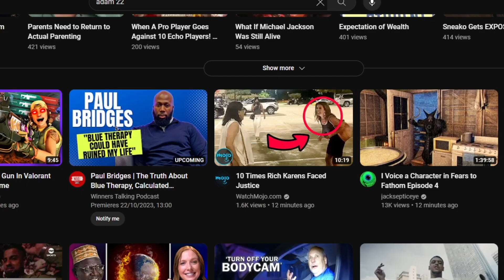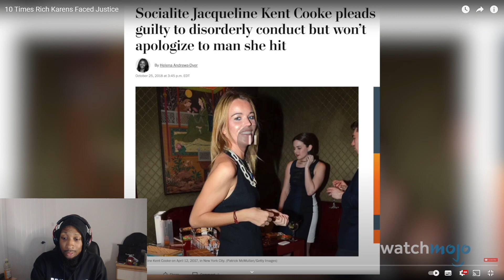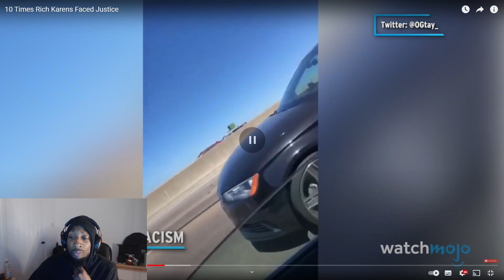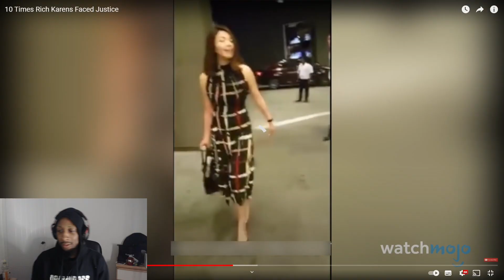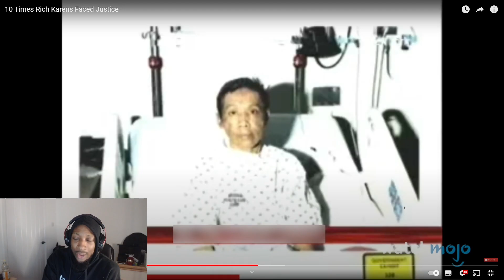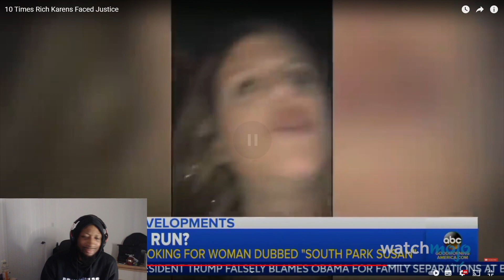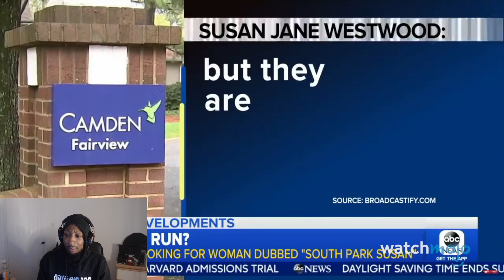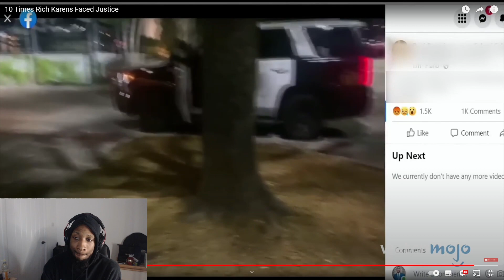TR1PZ REACTS | 10 Times Rich Karens Faced Justice